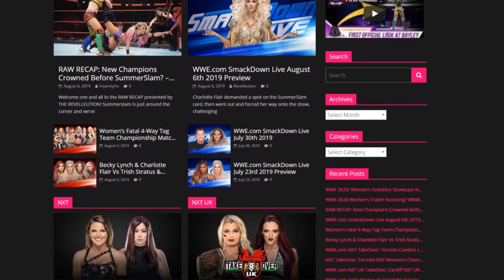Day of Reckoning: All Women's Entrances